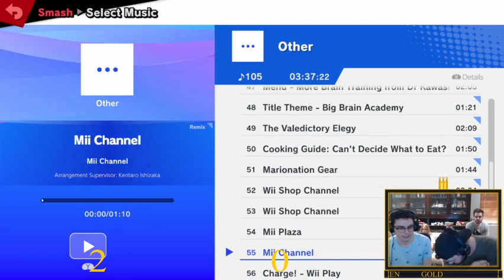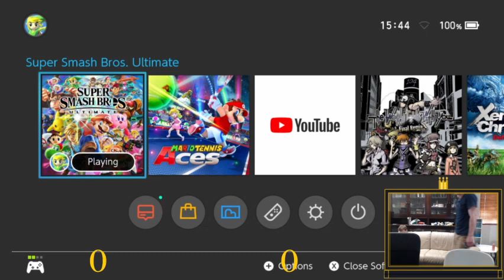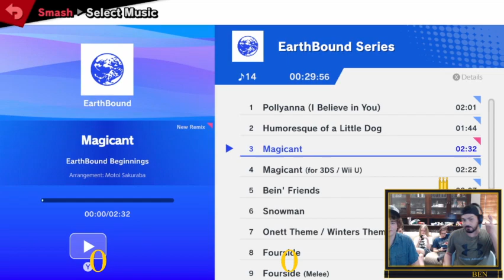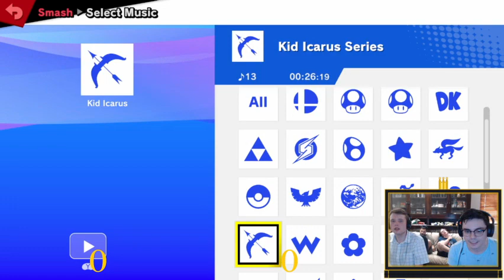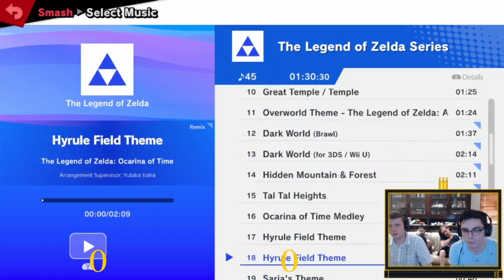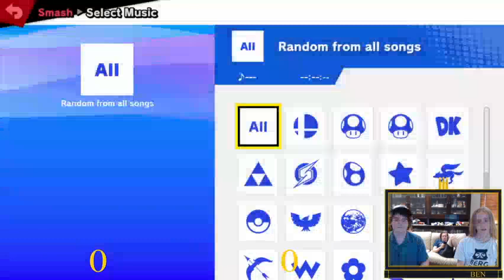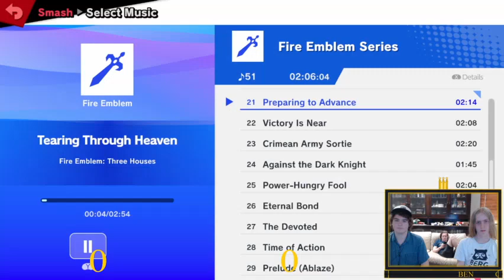[QLD] Isolation Combat 2 - Round 1: Pool 1 (Shadrew, Loki, Zaus, Murke...)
Streamed by @BigBenGold